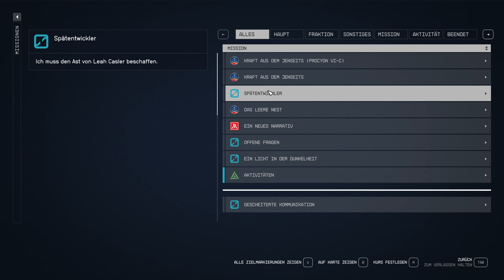Starfield #038: Eine zweite Basis und eine erste zarte Handelsroute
Meine zweite Basis wird auch sogleich mit der ersten Basis per automatisierter Handelsroute verbunden. Ein wenig kommt da Factory - bzw. Dyson Sphere Program - Feeling auf. ;-)